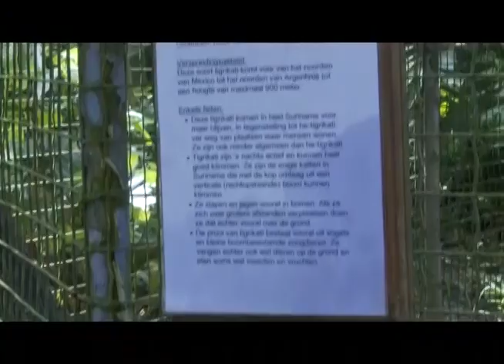De Straat Afl 7